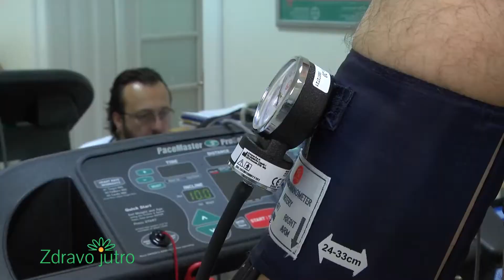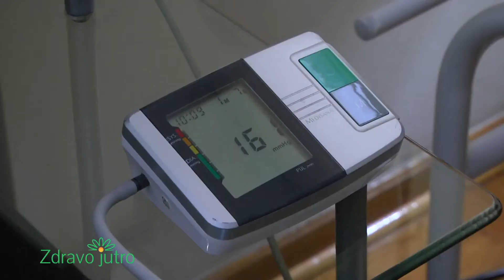Hipertenzija i Bavljenje Sportom, Zdravo jutro, dr Sonja Blazic Ristic